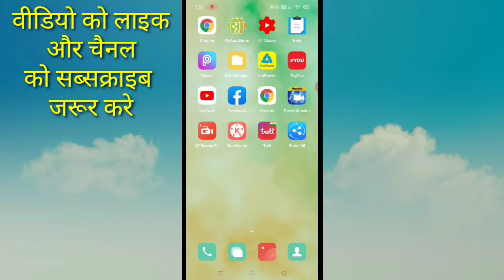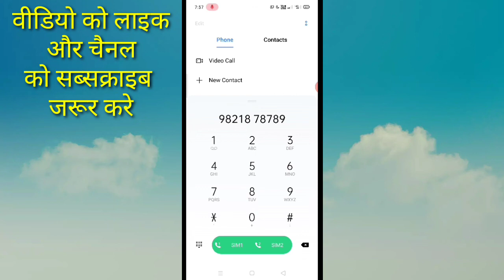DCB Bank ka balance kaise check kare।। How to check DCB bank balance ।। Chek DCB bank balance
Is video mein bataega gaya hai friends ki DCB Bank ka balance kaise check kiya jata hai